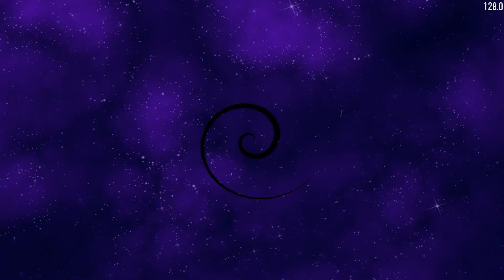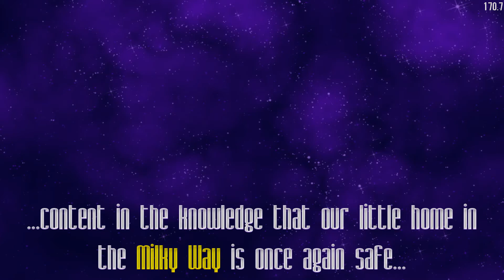Chicken Invaders Ultimate Omelette Xmas SSH Last Boss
Pain Toke A Lot Time To Do This
Because I Keep Pressing The Stop Recording Button